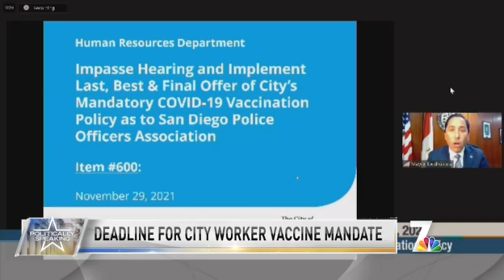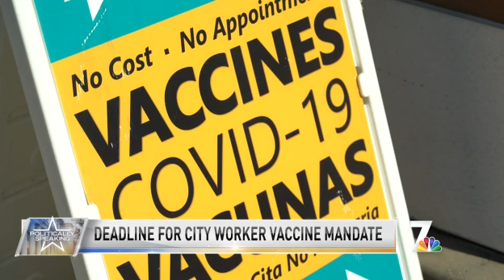San Diego City Worker Vaccine Mandate| Politically Speaking | NBC 7 San Diego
NBC 7’s Priya Sridhar spoke with Mayor Todd Gloria to discuss the next steps for unvaccinated city workers.